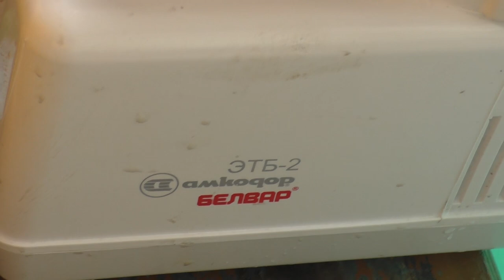Шинковка Белвар для измельчения яблок на сидр. Обзор